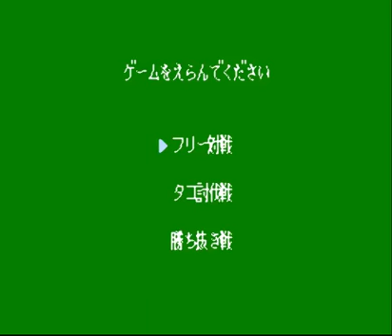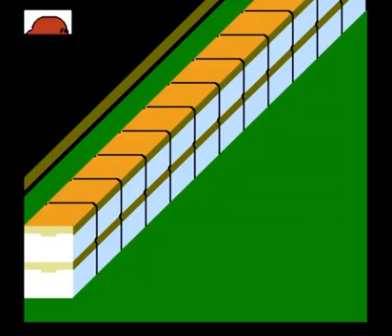Gambler Jiko Chuushin Ha Mahjohng Game Famicom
Publisher: Asmik
Release Date: 11/11/1988
ID Unknown